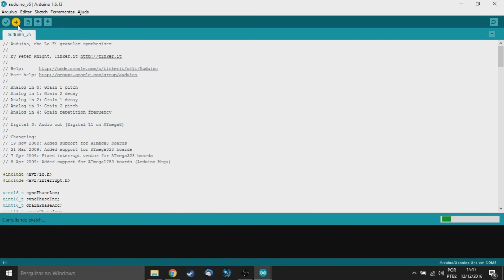Como fazer um Sintetizador Auduino DIY | Na oficina S02E50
Dae pessoal! Neste vídeo eu mostro como que fazer um sintetizador Auduino, um sintetizador de onda quadrada baseado no Arduino, sem precisar programar!

Dúvidas? Deixe nos comentários sua pergunta, ou pergunte no meu twitter